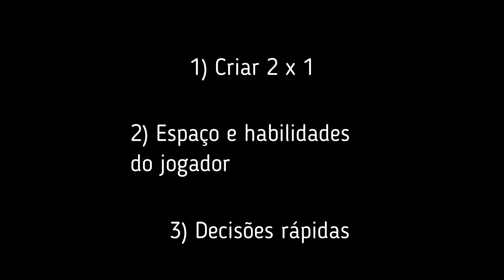Fundamentos do jogo coletivo I Coluna do KJ Smith #1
KJ Smith (scout da Unifacisa) traz para o Esporte Clube Basquete um olhar diferenciado sobre o jogo.

Ele vai focar em conteúdos de scout e que vai te ajudar a ter um melhor entendimento sobre o esporte.

No vídeo de estreia, ele fala sobre os fundamentos do jogo coletivo.

Confira!

Sobre o Esporte Clube Basquete

Criado em 2018 pelo carioca Felipe Souza, o Blog do Souza foi fruto da profissionalização do conteúdo de basquete gerado pelo jornalista.

Três anos depois, o produto ganha nova identidade, em um processo interno e externo de rebranding, agora passando a se chamar Esporte Clube Basquete, mas mantendo a mesma proposta de um jornalismo esportivo sério, com foco em notícias diárias, pautas exclusivas e furos de reportagem.

Acompanhe o Esporte Clube Basquete